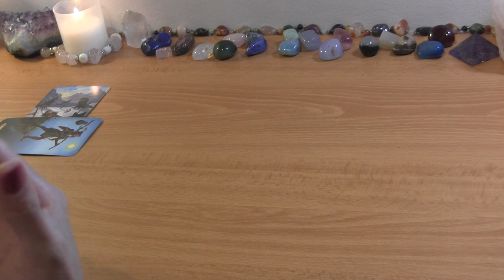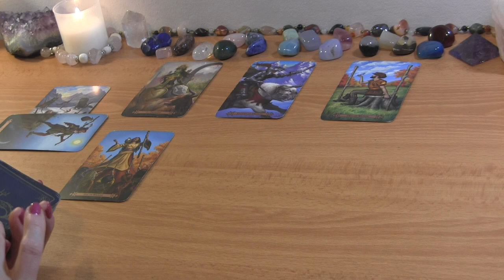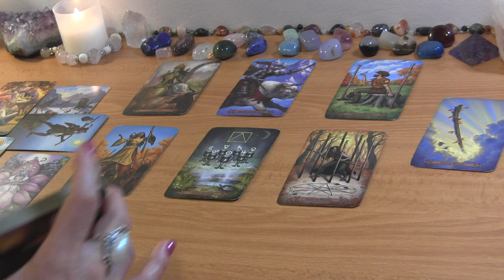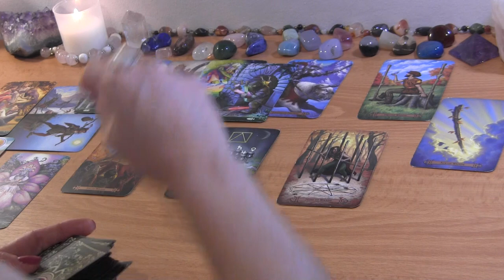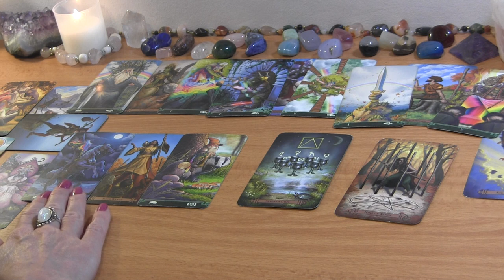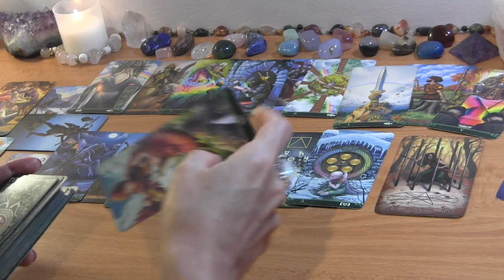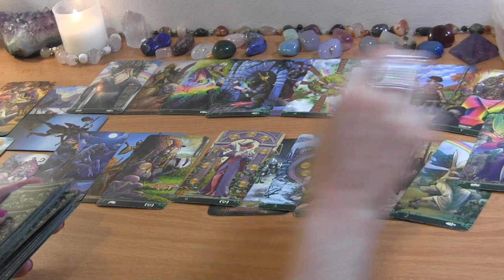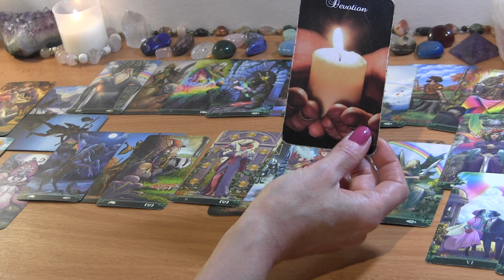ARIES JULY 2022: They are Devoted to You, But Taking Their Time ❤️ Love Reading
ARIES JULY TAROT LOVE READING

PERSONAL TAROT READING OPTIONS:
1.  BASIC READING ~30min $65
2.  EXTENDED READING ~45min $80
3. MINI-READING ~20min $50

  1. Reading option
  2. Your and your partner's first names, FULL DOBs  and current countries (if known)
  3. Description of situation (including if there is a 3rd party element to look into) + any questions
  4. Recent photos optional